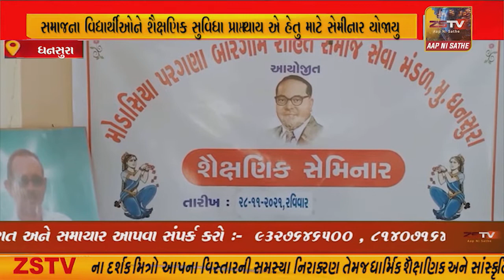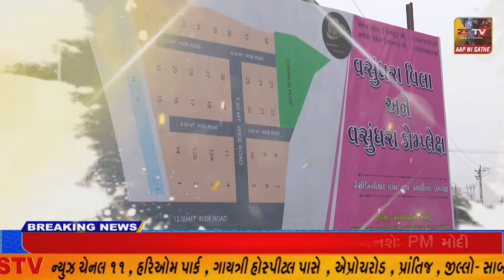અરવલ્લી ના ધનસુરા ખાતે રોહિત સમાજ સેવા મંડળ દ્વારા સમાજના વિદ્યાર્થીઓને શૈક્ષણિક સુવિધા પ્રાપ્ત થાય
અરવલ્લી ના ધનસુરા ખાતે રોહિત સમાજ સેવા મંડળ દ્વારા સમાજના વિદ્યાર્થીઓને શૈક્ષણિક સુવિધા પ્રાપ્ત થાય એ હેતુ માટે સેમીનાર યોજાયુ